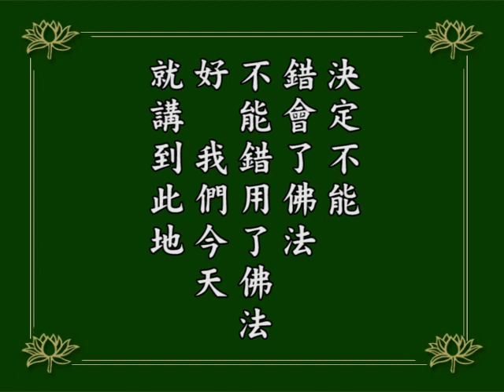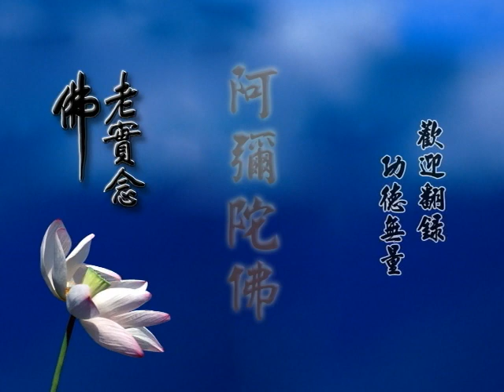阿彌陀經疏鈔演義--第030集/淨空老法師主講